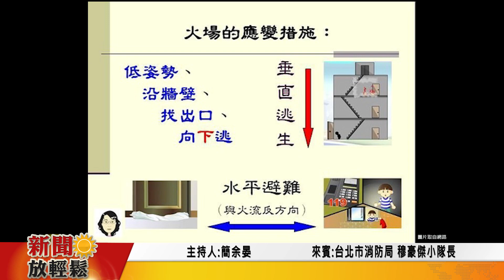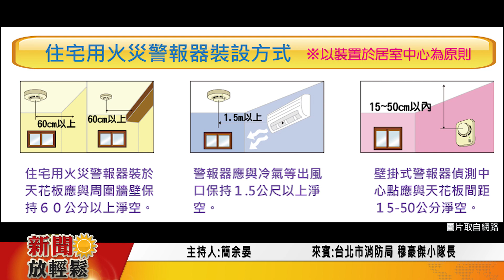新聞放輕鬆 專訪 台北市消防局穆豪傑小隊長 談 「用電不當引發火災頻傳，該如何處置 逃生和預防？！」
來賓：台北市消防局小隊長 穆豪傑
主題：用電不當引發火災頻傳，該如何處置 逃生和預防？！